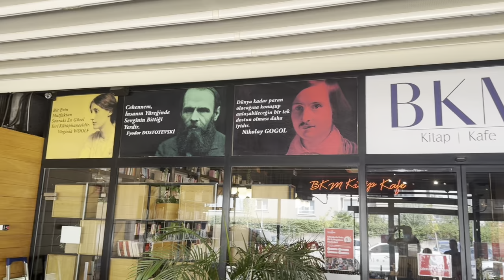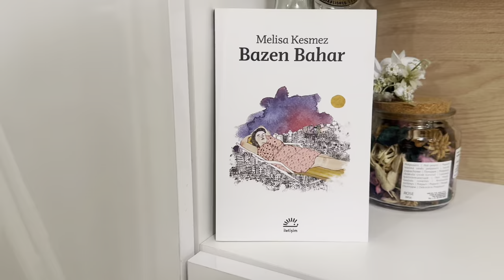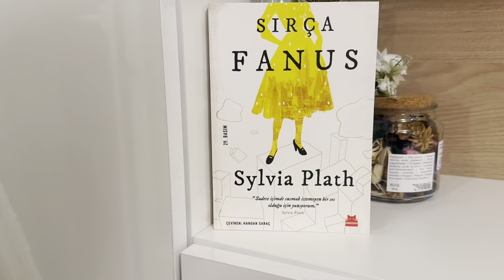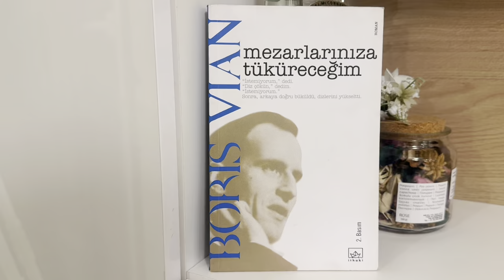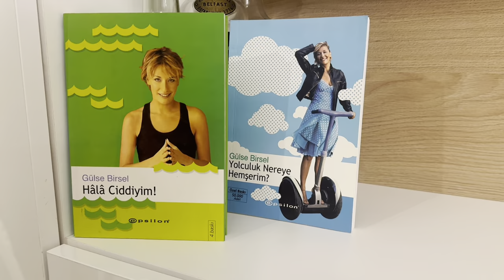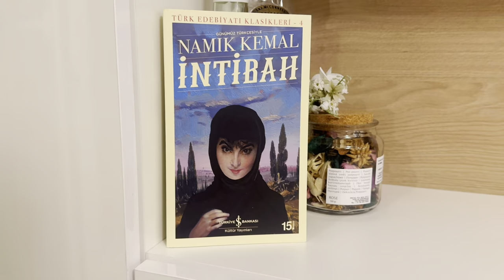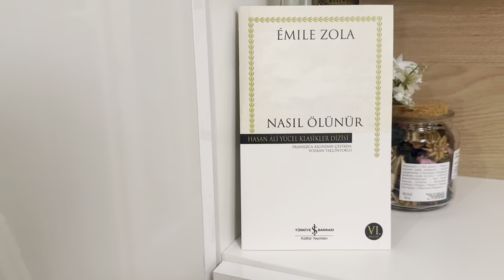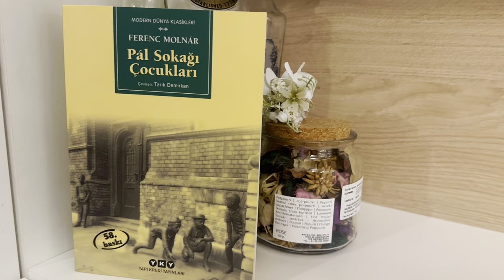Kitap Alışverişi ✔️ - 4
Türkiye'de gezdiğim kitapçılardan aldığım kitaplar hakkında konuşuyorum.
Videoda bahsettiğim kitapçı ve sahaflar:

BKM Kitap - Bursa Özlüce Şubesi
İzmir Optimum D&R
İzmir Bornova Çapa Kitap Evi Sahaf
İzmir Alsancak Pia Kitabevi - Sahaf
Kırmızı Kedi Kıbrıs Şehitleri

Kitap almak, kitaplarla ilgili konuşmak her zaman iyi gelir.
Ortak noktaları paylaşan insanlar da paylaştıkça büyür.

Keyifli seyirler!

kitapönerisi kitapalışverişi reklam değildir.